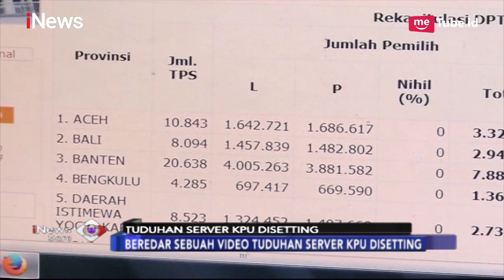Server Dituding Menangkan Salah Satu Pasangan Calon, Ini Klarifikasi IT KPU - iNews Sore 04/04